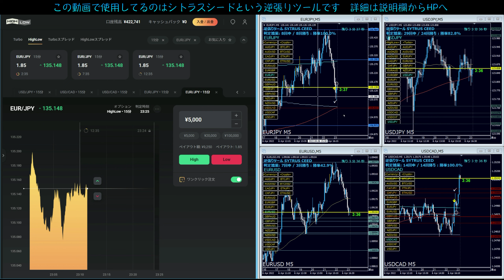バイナリーオプション シグナルツールの時代は終わった・・・っていう人多いよね？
∎∎∎∎∎∎∎∎∎∎∎∎∎∎∎　公式ブログ　∎∎∎∎∎∎∎∎∎∎∎∎∎∎∎
☆公式ブログ☆
∎∎∎∎∎∎∎∎∎∎∎∎∎∎∎　LINE通知　∎∎∎∎∎∎∎∎∎∎∎∎∎∎∎
☆LINEでブログ更新通知を送ります（LINE@ではありません）☆

③逆張りツール・シトラスシード Ver 1.97 ショートでロングのエントリー